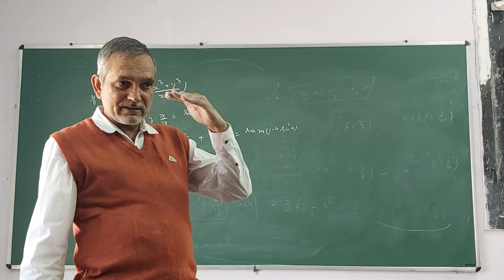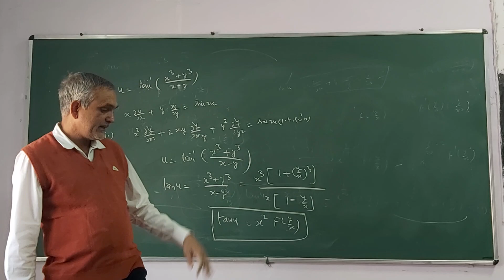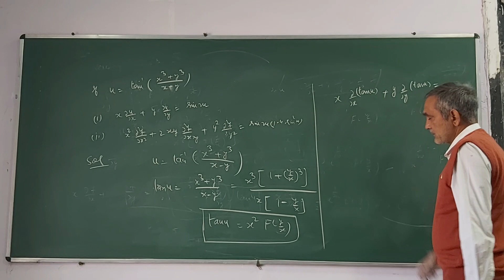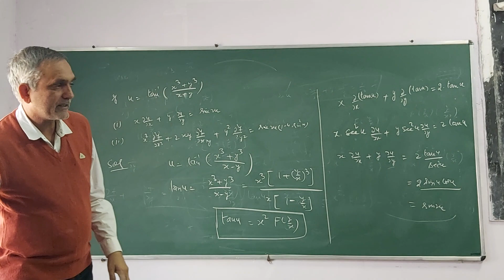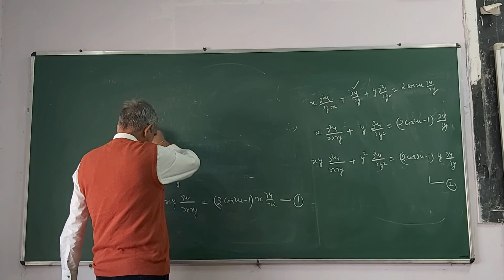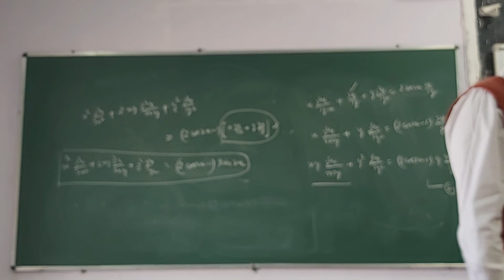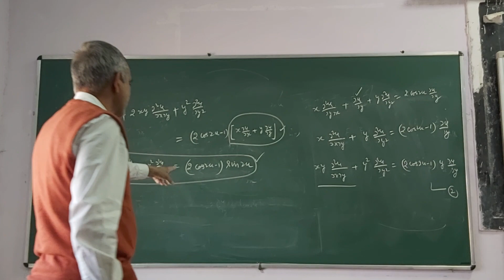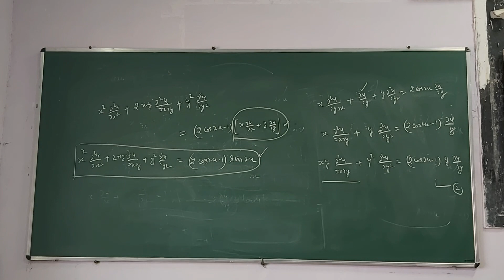BSc II Partial Differentiation VII by Dr S.K.Bissu